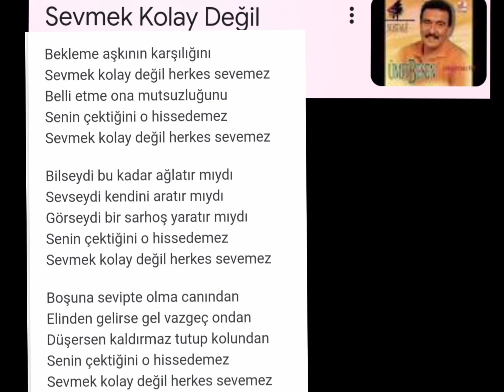ŰMÌT BESEN | Sevmek Kolay Değíl